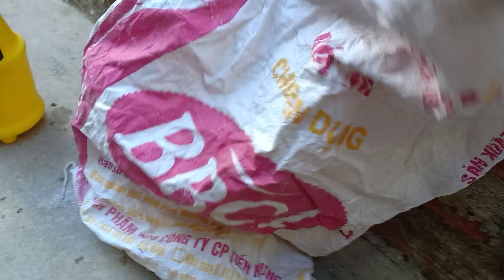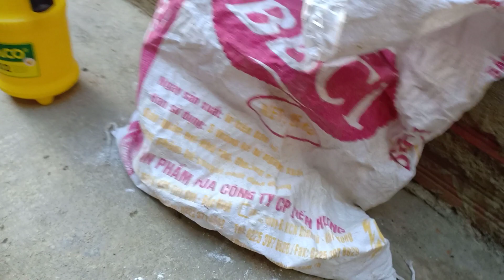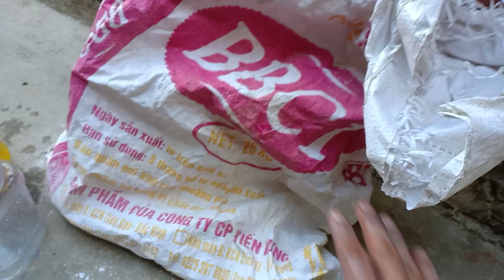Cây cảnh Hoa lan và - Cách pha chế nước vôi tưới Lan rừng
Cây cảnh Hoa lan và - Cách pha chế nước vôi tưới Lan ( vôi nông nghiệp - vôi ăn trầu) không phải vôi công nghiệp nhé. cách thức pha cũng rất đơn giản, chuẩn bị thay nước, và một thùng 20 lít nước, pha với chung với một nắm vôi bột, hòa lẫn và tưới, ngoài ra chờ nước vôi nó trong veo trên bề mặt ( gọi là nước vôi trong) đổ vào bình phun tưới. cách thứ hai rãi vôi bột trực tiếp lên lan rừng, để thấm, rồi chiều tối tưới, hoặc để sang ngày sau tưới. Nước vôi bột rất tốt cho cây cảnh và hoa lan nhé, giúp cây đề kháng tốt, thân lá chắc khỏe, phòng chống sâu bệnh. XIN CHÂN THÀNH CẢM ƠN NHIỀU.

+ ĐỊA CHỈ FACEBOOK NHÓM- CHÚNG TÔI YÊU LAN RỪNG DO TÔI LÀM TRƯỞNG NHÓM-